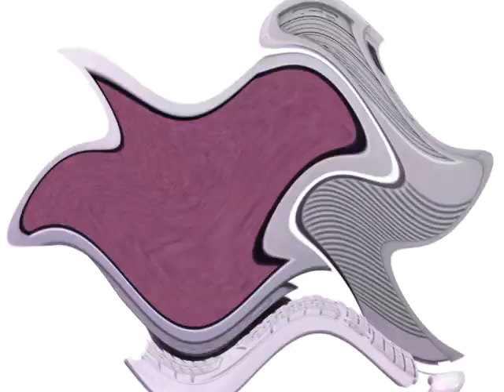Klasky Csupo Computer Center Effects (Sony Vegas Version)